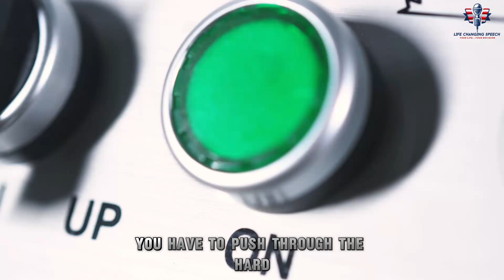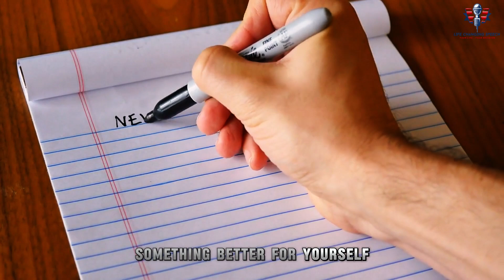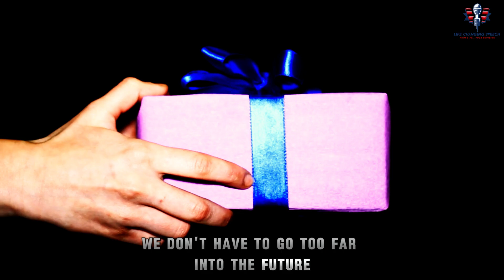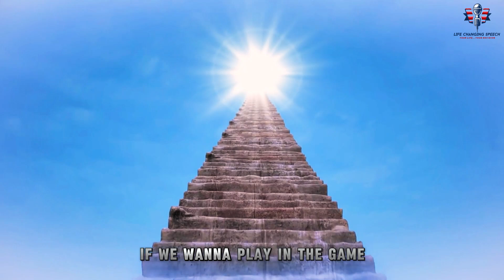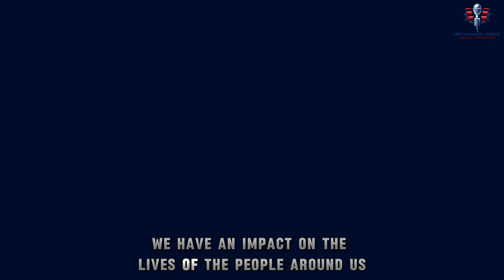COME ON KID! THIS IS YOUR DREAM -The Best Motivational Speech For Students | Life Changing Speech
COME ON KID! THIS IS YOUR DREAM
Come on, kid! This is your dream waiting to be realized. Seize the opportunity with determination and passion. Whether you're chasing a career milestone or embarking on a personal adventure, now is your time to shine. Embrace the challenge, overcome obstacles, and make your aspirations a reality. With courage as your guide, let nothing stand in the way of achieving your dreams. Start your journey today and unlock the potential that awaits. Your future begins now!

1)This video has no negative impact on the original works (It would actually be positive for them)
2)This video is also used for teaching purposes.
3)It is transformative in nature.
4)I ONLY used bits and pieces of videos to get the point across where necessary.